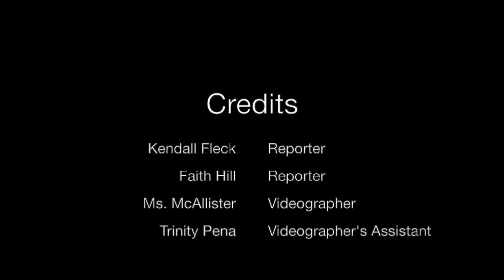Mockingjay Part 2 Movie Review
Sixth graders Kendall Fleck and Faith Hill take you through the final movie in The Hunger Games franchise, MOCKINGJAY PART 2! Woof!